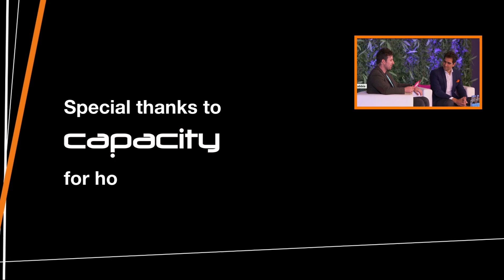Michaël Trabbia presents Orange Wholesale, talks global telecoms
Michaël Trabbia, CEO, introduces Orange Wholesale and his ambitions in the face of global connectivity challenges.

Topics discussed include Lead the Future plan, monetization of global infrastructure and assets, new international data and voice solutions.

Orange Wholesale follows a neutral, industry-centric approach and enjoys investment capacity to offer its customers extended global networks boosted by advanced softwarization for As-a-Service turnkey solutions.

To learn more about how Orange Wholesale can help you meet your needs, visit our